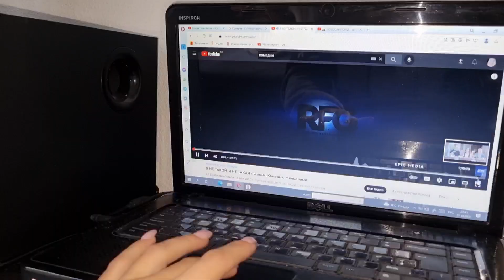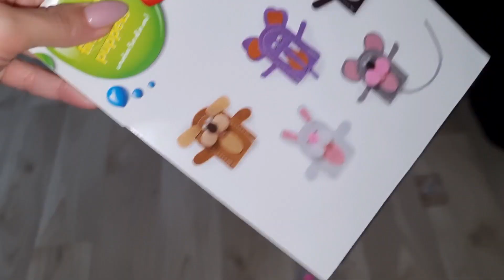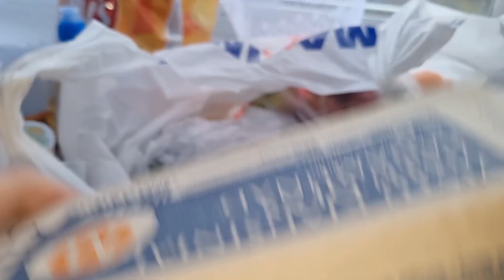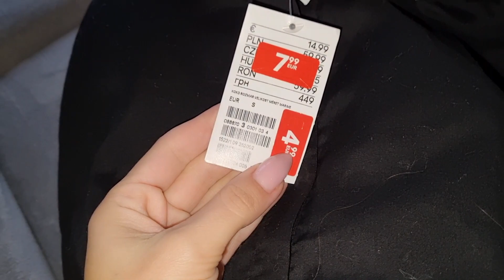VLOG : ВОТ ТАК СМОТРЮ ФИЛЬМЫ 😆 КУПИЛА СЕБЕ ОБНОВКИ 🥰 02.10.22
Латвия-Рига
Милана 15.09.08❤
Даяна 12.08.18❤

Larisa Svetjonoka
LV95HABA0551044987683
SWIFT: HABALV22
(в пояснения пишите Подарок)